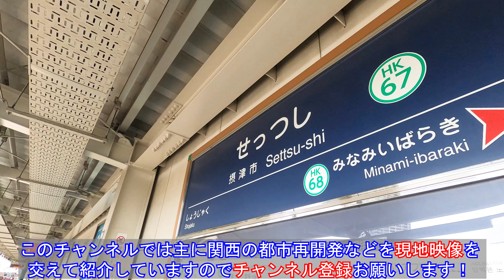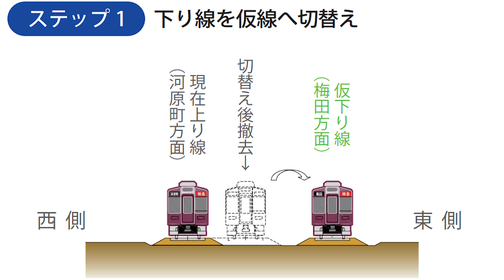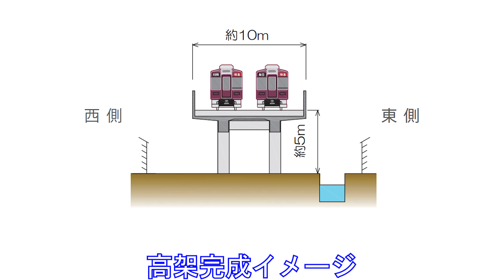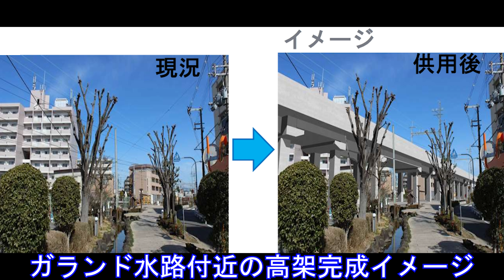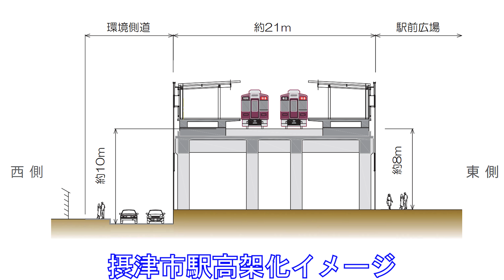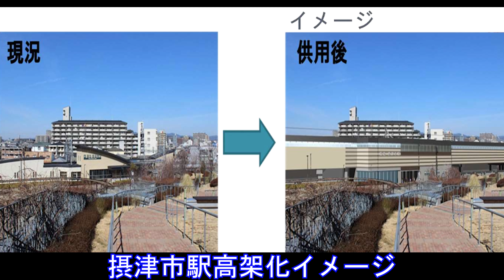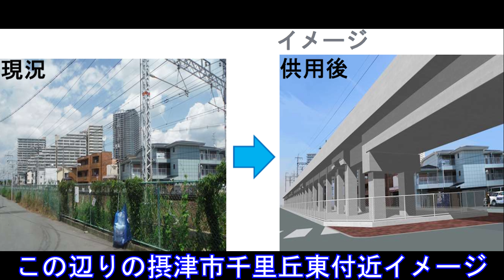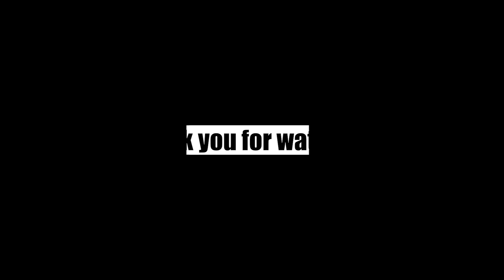駅開業10年足らずで高架化！？ ～阪急京都線（摂津市駅付近）連続立体交差事業～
事業の種類　都市計画事業
事業名称　阪急京都線（摂津市駅付近）連続立体交差事業

事業区間　摂津市庄屋一丁目から茨木市丑寅二丁目
事業延長　約2.1㎞（摂津市域：約1.5㎞、茨木市域：約0.6㎞）
踏切除却数　5箇所（摂津市域4箇所：坪井、産業道路、乙の辻、千里丘　茨木市域1箇所：千里丘上二番）
高架化駅　１駅（摂津市駅）
事業期間　2017年度から2033年度（予定）
事業費　約432億円
事業者　大阪府、摂津市、茨木市、阪急電鉄株式会社

2017年2月28日　都市計画決定
2018年2月28日　都市計画事業認可
2018年度から　用地取得業務
2018年6月～7月　用地取得に関する権利者説明会
2019年2月～　　境界立会実施
2023年度から　高架化工事着手予定
2033年度　事業完了予定